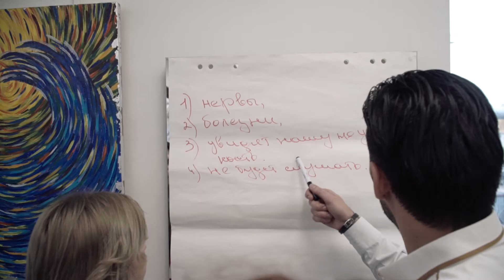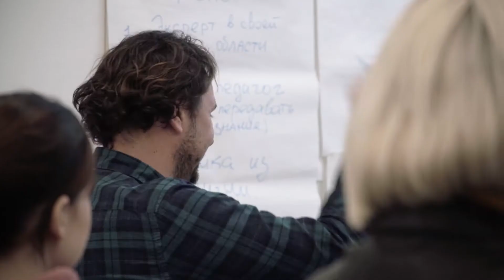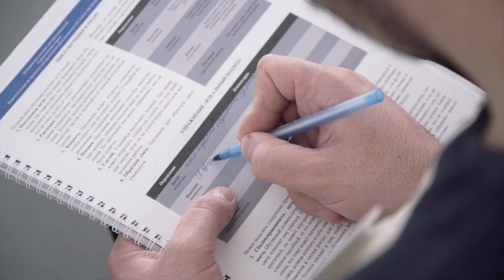Тренер в бьюти индустрии (Я тренер, технолог, педагог)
Единственный в своем роде тренинг для тренеров, технологов и преподавателей в Бьюти индустрии.

Вы хотите стать преподавателем? У вас много опыта и пришло время им поделиться? Однако вы не знаете, как подойти к этому процессу, что для этого надо или хотите получить готовые алгоритмы и материалы для работы, тогда вам именно на этот тренинг. Это уникальный тренинг, разработанный для преподавателей и технологов, которые хотят стать профессиональными тренерами и двигаться в ногу со временем!

ТРЕНИНГ РАЗРАБОТАН ДЛЯ мастеров-парикмахеров, имеющих огромный салонный опыт и желающих начать педагогическую деятельность. Поскольку тренинг выдает материалы на основе системы АКСИОМА, то рекомендуем быть хорошо знакомым с ней.

ЦЕЛЬ ТРЕНИНГА: научить мастера быть преподавателем и дать стартовую возможность перейти на новый уровень профессионального роста.

ЗАДАЧИ, РЕШАЕМЫЕ НА ТРЕНИНГЕ:
1. Получение навыка работы с аудиторией
2. Получение умения формирования материалов для преподавания
3. Получение навыков работы со сложными учениками
4. Изучение правил продаж курсов
5. Получение навыков педагогической деятельности

В РЕЗУЛЬТАТЕ прохождения тренинга вы:
1. Сможете самостоятельно создавать правильную структуру учебных модулей
2. Научитесь вовлекать аудиторию в учебный процесс
3. Узнаете, как правильно работать со сложными учениками
4. Научитесь правильно выявлять потребности учащихся
5. Изучите инструменты дополнительных продаж
6. Получите готовые материалы для преподавания - видео-презентации, стажи для перподавателей и много другое, что будет очень необходимо, как при старте преподавательской деятельности, так и для активного развития существующего бизнеса.

ВРЕМЯ ПРОВЕДЕНИЯ: 5 дней (11:00-19:00 (8 часов)).

КОЛИЧЕСТВО УЧАСТНИКОВ: не более 12 человек

Ведущий: Руководитель академии "Система Аксиом" Александр Кувватов, Арт-директор Академии Юлия Эйдшина

shatush, колористика, окрашивание волос, колористика для парикмахера